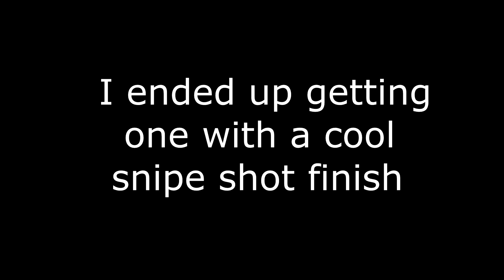2 AM, only 7 kills, but cool game winning snipe!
I was very sleepy, that is why i choked like two times. Only had 7 kills, but cool game winning snipe with all prespectives!